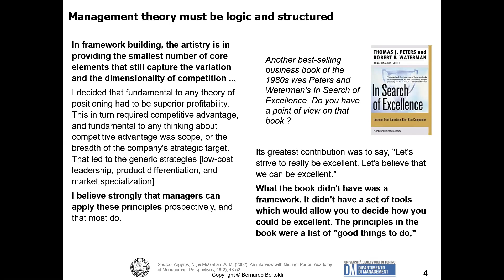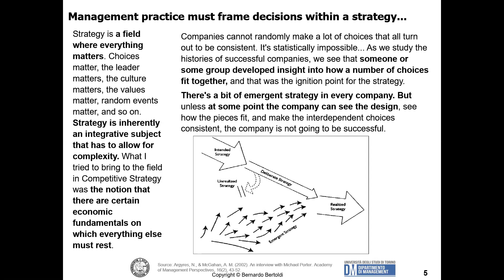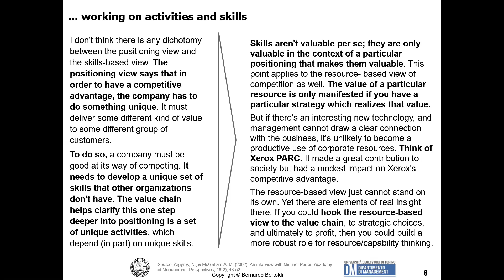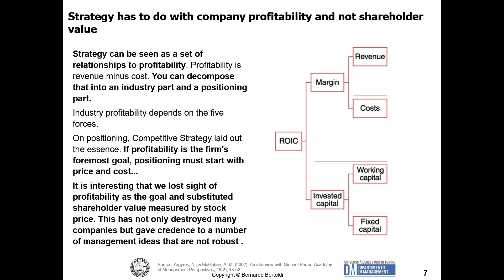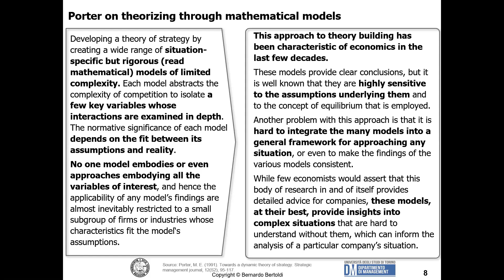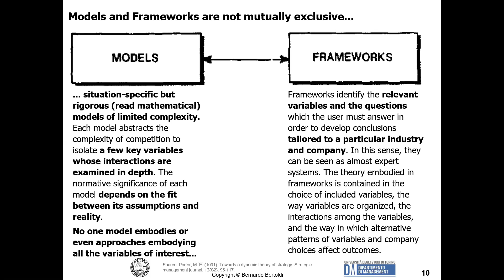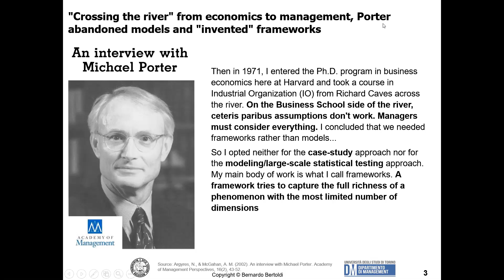Theory Building in Management the Porter view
Synthesizing a number of Porter academic article, the video provides insight on what is (and what is not) a management theory.
The difference between case studies, mathematical models and framework is explained.